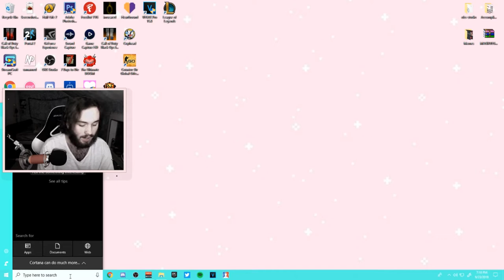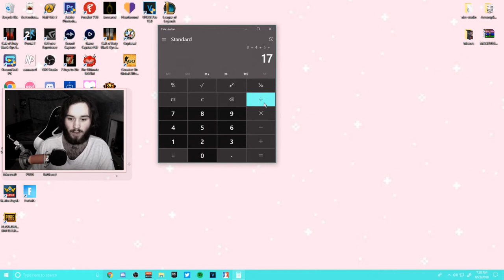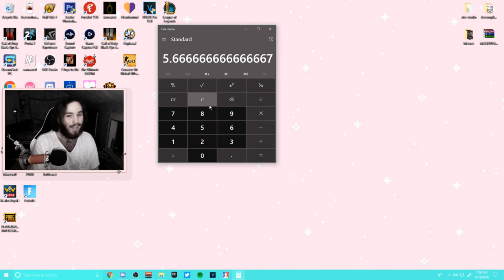Season 5 Fortnite Review!!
In this vid we reviewing this awful season called fortnite season 5, thought itd be a great idea since season 6 is coming up :)

~ Nerdperior ♡